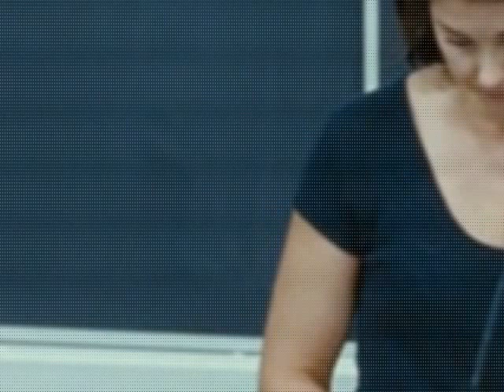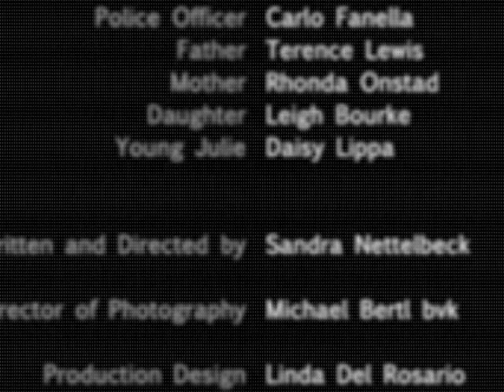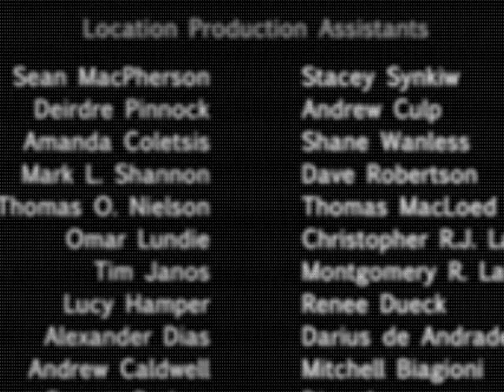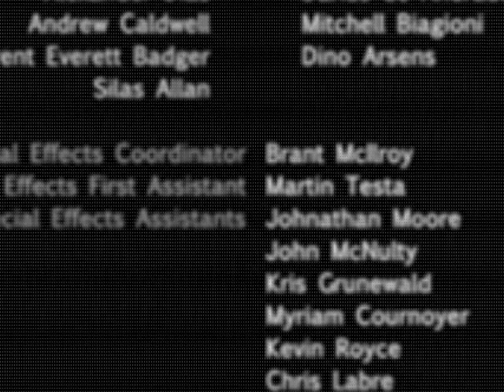Helen 2009 German Ganzer Filme auf Deutsch